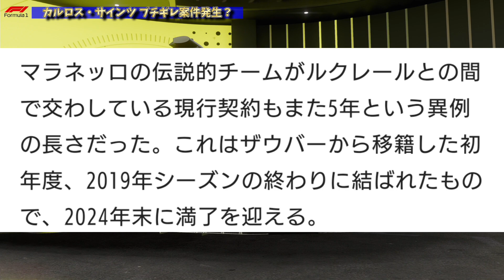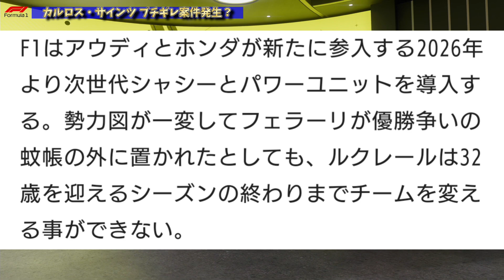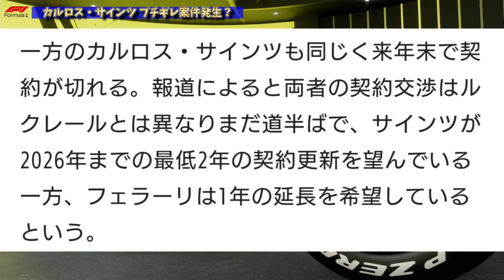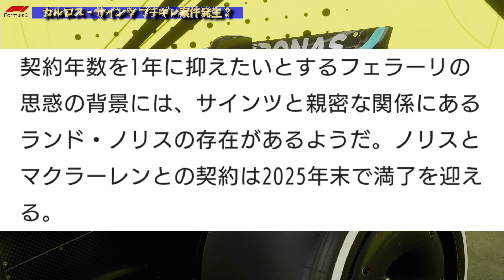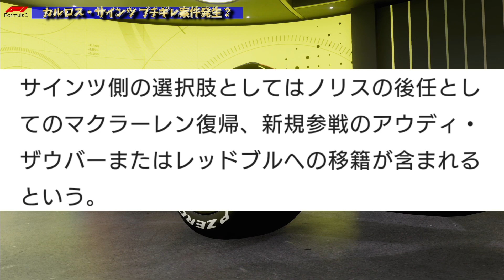【偉業達成か】フェラーリ＆ルクレールがミハエル・シューマッハに並ぶ超大型契約！？カルロス・サインツは猛抗議…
フレデリック・バスールがフェラーリ代表に就任して流れが変わった！？ルクレールをワールドチャンピオンに！超大型の契約更新？しかしサインツはハミルトン、ノリスの関係で蚊帳の外？